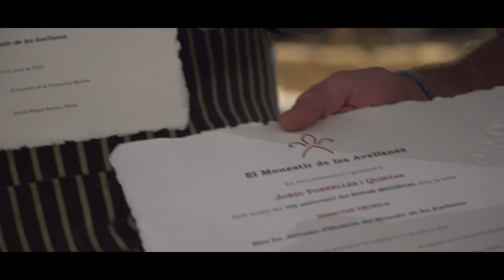10è SOPAR MEDIEVAL DEL MONESTIR DE LES AVELLANES (2023)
10 a edició del Sopar Medieval del Monestir de les Avellanes, realitzada el 13 de juliol de 2023, amb el títol "La regulació de l'alimentació monàstica medieval: un àpat festiu de la canònica de la catedral de Tarragona, al segle XIV" (Dir. Antoni Riera i Montse Coberó / Xef: Bobby Cabral)